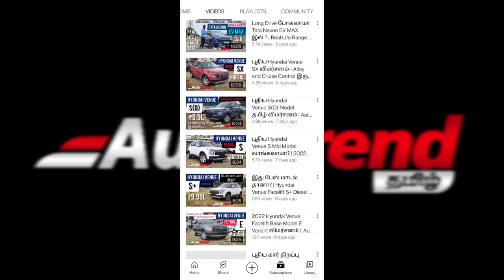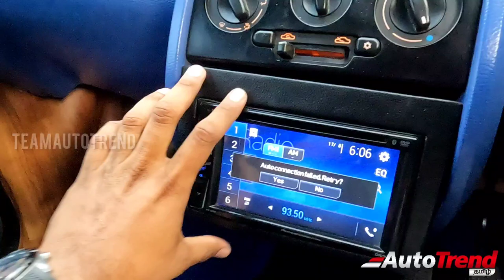Sunroof, Button Start உடன் Super Modified Nano நெல்லையில்! ₹3 லட்சம் worth | TN72 Auto Wheelz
Sunroof, button start உடன் Super Nano நெல்லையில்! ₹3 லட்சம் worth

For Modification and Accessories Contcat 👇
TN72 Auto Wheelz